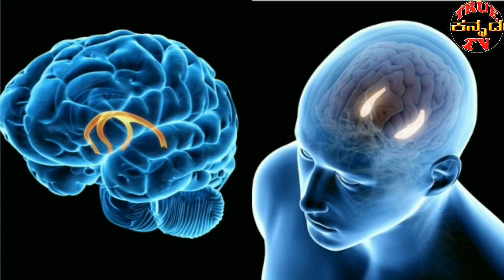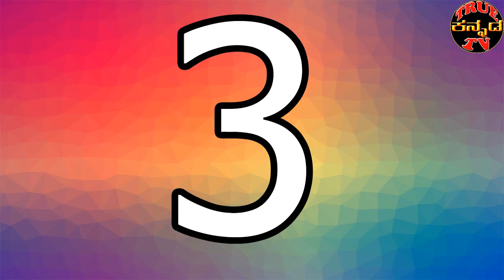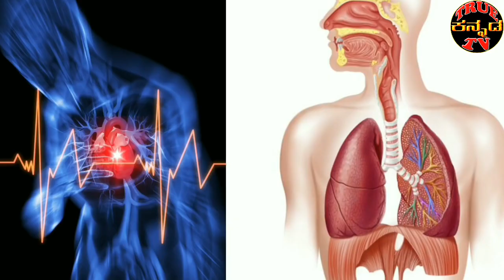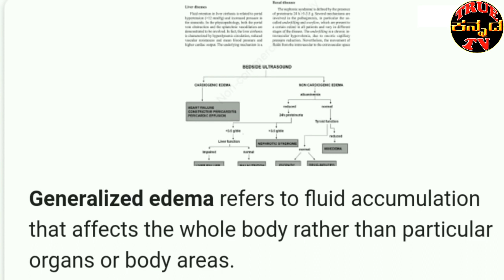Amazing Facts In Kannada | Episode-13 | Unknown and Interesting facts in Kannada | true kannada tv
Hi Friends True Kannada Tv gives you Kannada News, Mysteries In Kannada, Movie Gossips, Kannada Entertainment videos, Kannada interesting stories, short films, gives genuine information.